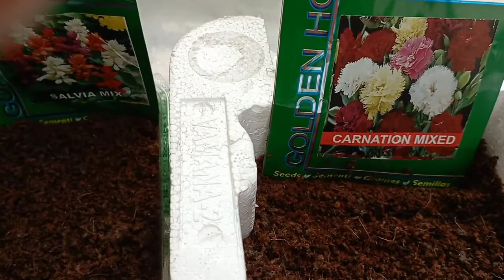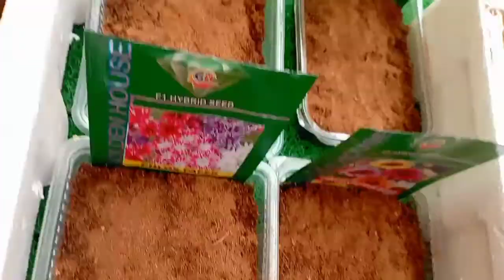||September-october मे लगाए winter के बीज||